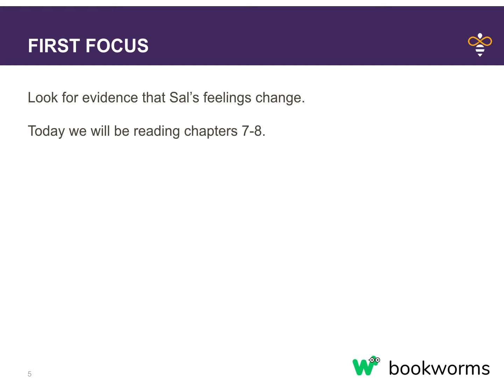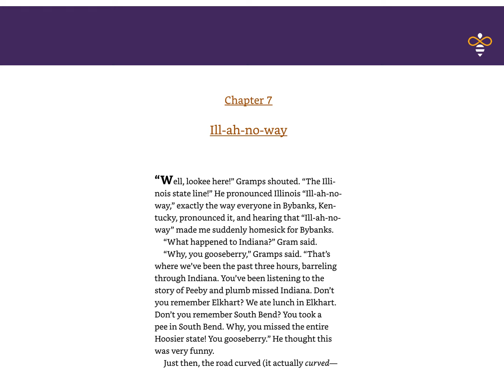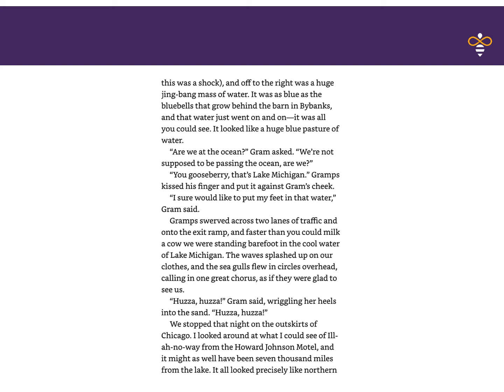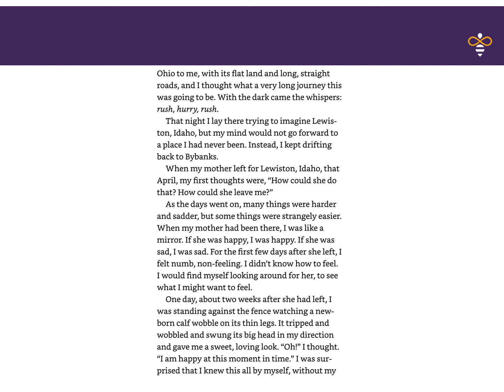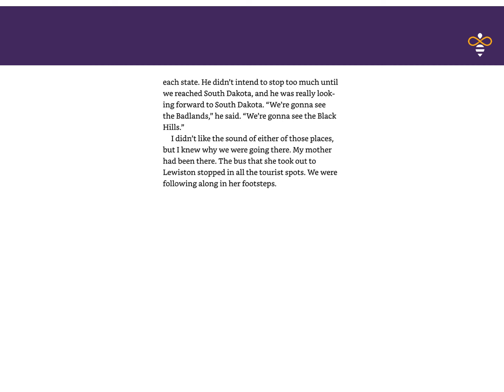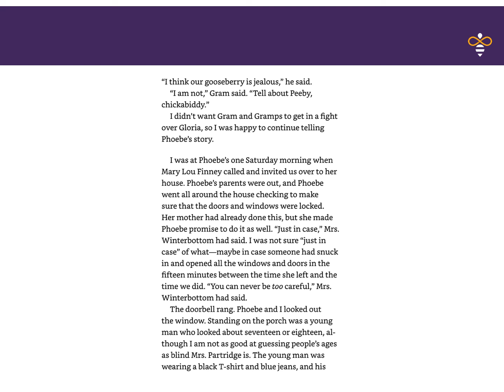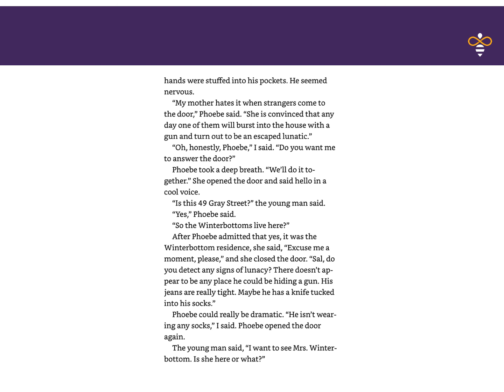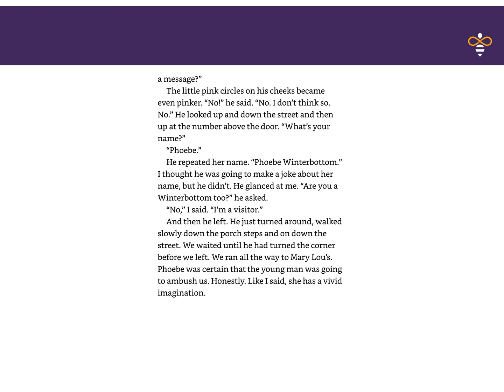Week 1 Day 4 : Walk Two Moons